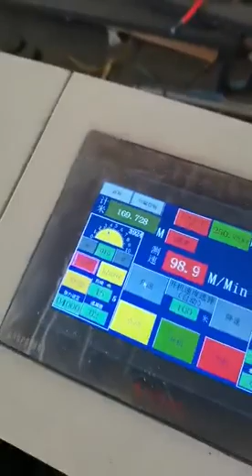Honeycomb paper roll cutting and rewinding machine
This macine is developed by us-Wenzhou Zhengding Packaging Machinery Co.,Ltd. in 2019.  It is used to cut the Kraft paper into honeycomb shape and rewind it into a jumbo roll agian. The  honeycomb paper made on this machine can be used to pack some comestics, medicine bottles and electric components etc to instead the traditoonal plastic bubble films. It can also used to make the honeycomb bubblpe mailer as the middle  buffer layer to instead the plastic bubble film.  It is your good helper in distributor or express industries under the global plastic bans. Let us do somthing for our enviroment and for our younger generations.